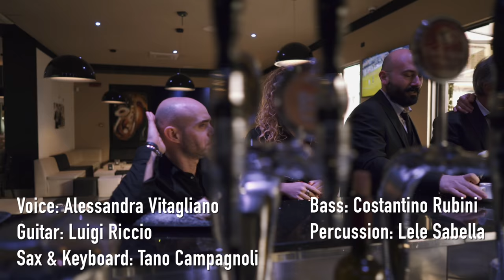A saudade de Pino - Pino Daniele mix Brasile Quando E Allora si Femmena E invece no Corcovado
Alessandra Vitagliano voce Gaetano Campagnoli sax Luigi Riccio chitarra Costantino Rubini basso Lele Sabella percussioni